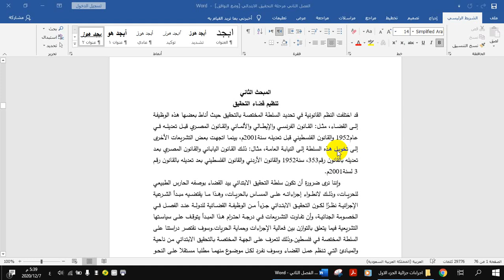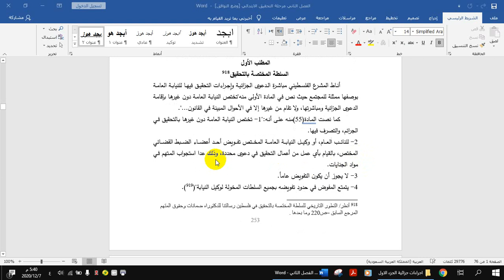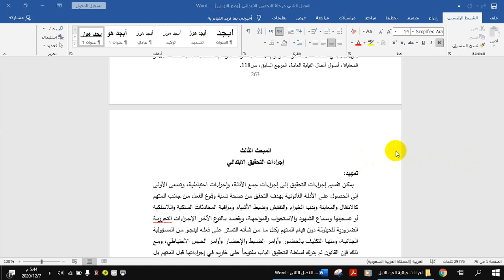التحقيق الابتدائي اجراءات جزتئية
التحقيق الابتدائي
- مساق الإجراءات الجزائية-
الدكتور طارق الديراوي-
كلية القانون